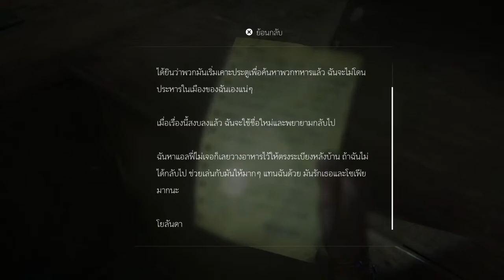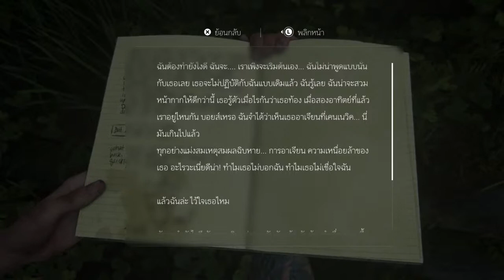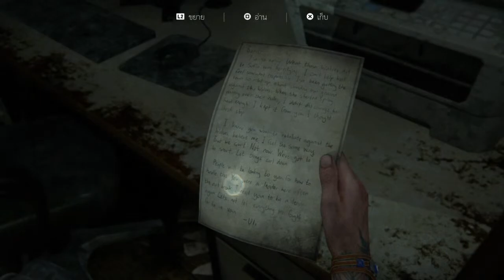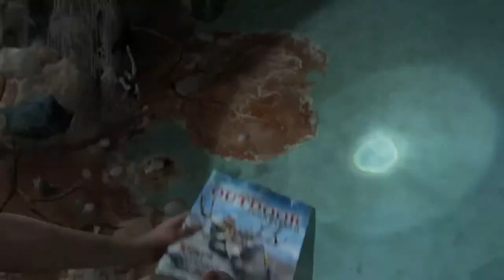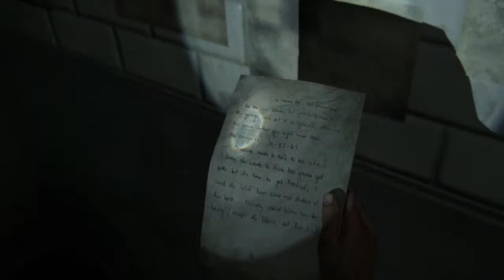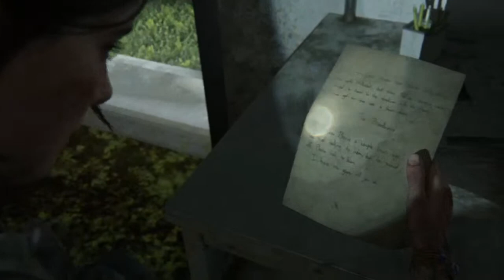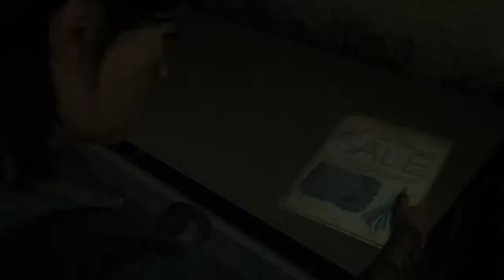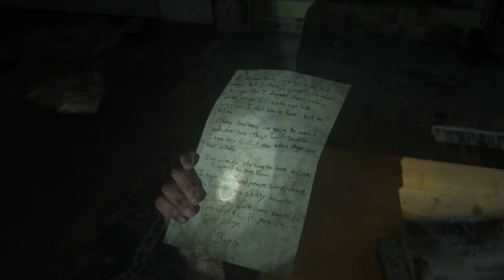The last of us part 7